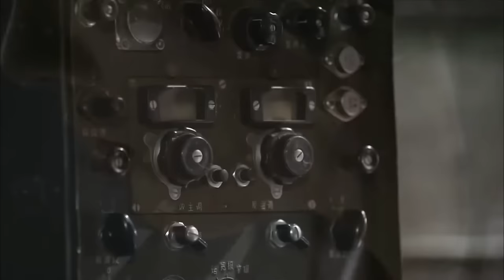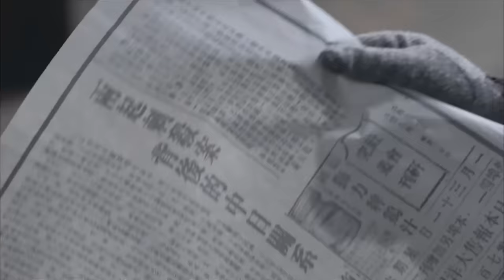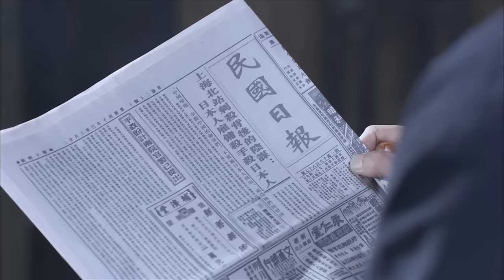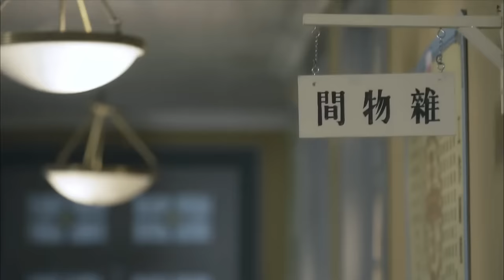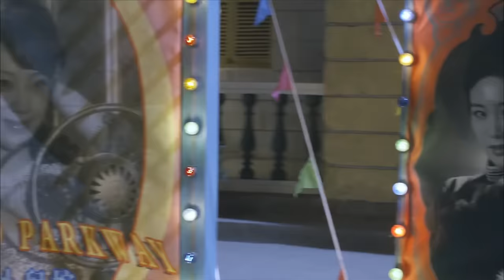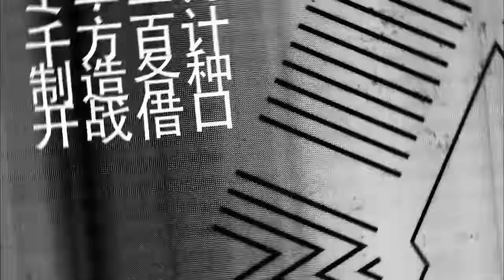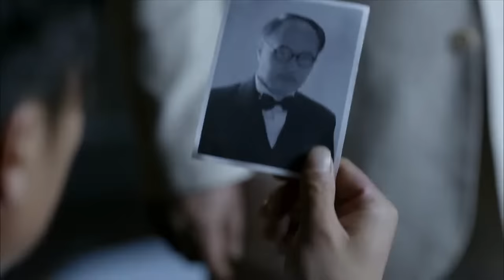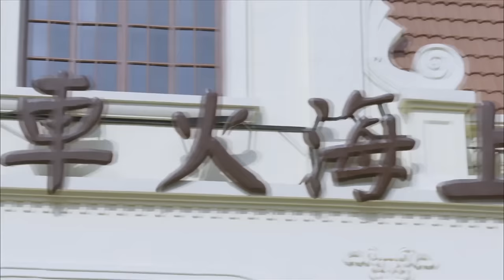【MOVIE】MULTISUB 日軍濫殺平民，欺淩婦女，功夫小子兄弟敵後聯手刺殺日軍司令！⚔️ 抗日MMA | Kung Fu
DGQYZZ